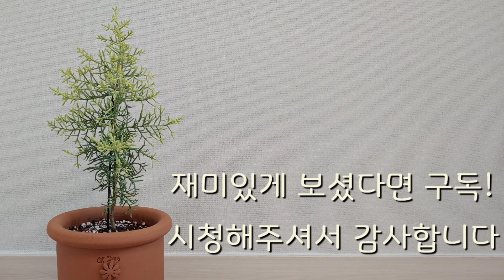이 세상 최고의 침엽수! 썰프레아 키우기&분갈이🌱(Cupressus Arizonica Sulphurea)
이전 영상에서 소개해드린 지앤샵에서 아주 이쁜 썰프레아를 큰맘먹고 데려왔습니다. 최고의 미모!  최고의 피톤치드 방출! 키우기 쉬운 순둥이!  썰프레아의 매력은 셀 수 없을 정도인데요. 친한 분들께 선물하고 싶을 정도로 매력 넘치는 식물 썰프레아!! 빨리 한번 구경하러 가보시죠!!